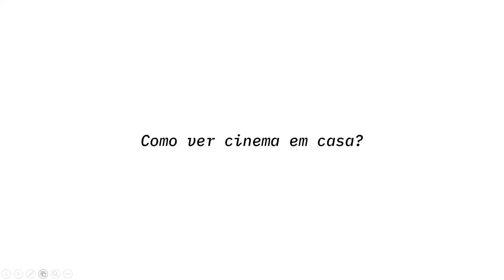Cinema is changing | Luís Belo | TEDxESEV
Our willingness to tell a story and the dream of staying together remains. Graphic designer, photographer, illustrator, and artist. As a photographer, he saw his work recognized by winning awards from Canon, FNAC Portugal, Fujifilm, P3, Gerador, and others. In the illustration, he has six works published under several seals, including Editorial Presença. Co-founded the platform short/age - Shortfilms for a New Age, which promotes and shows the creation of short cinema Portuguese, in continuity with projects of similar content produced (Shortcutz Viseu; Short to Tank). Cumulatively, he has performed more than 180 film shows. He showed almost 770 short films, with about 450 directors/actors present. This talk was given at a TEDx event using the TED conference format but independently organized by a local community.